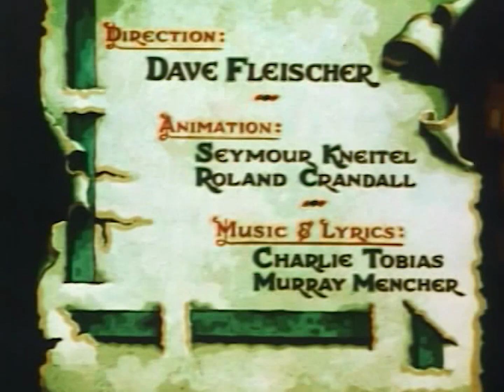The making of: Dancing on the Moon (1935) with Jerry Beck Commentary